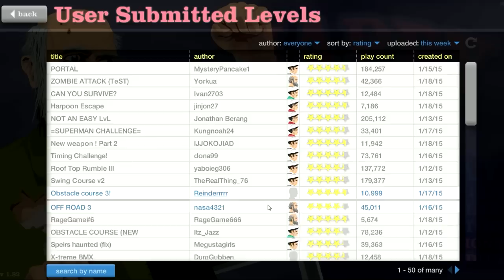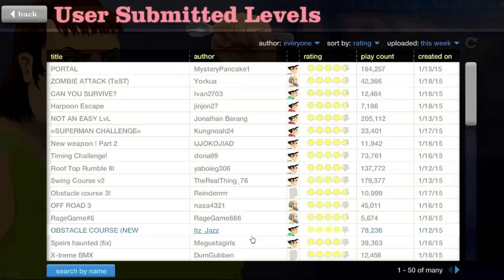Happy Wheels: Zombie Attack - Part 193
theasianguygamershow
liltwistedone